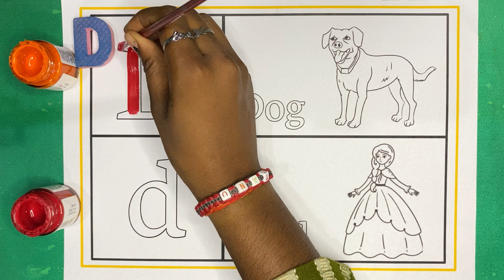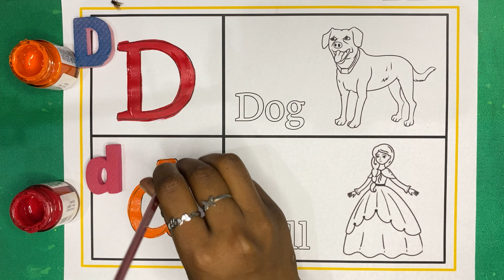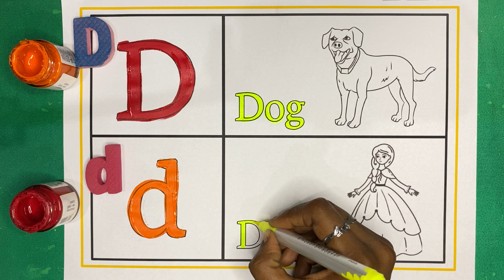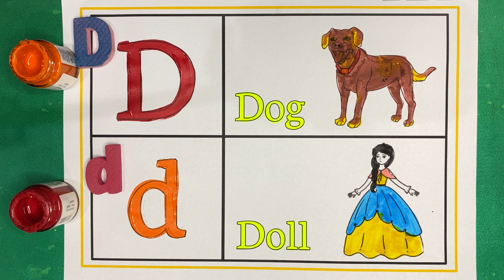ABC & ABCD: Master the Alphabet with Fun Learning!" A for apple and A for Aeroplane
In this exciting video, we present "ABC & ABCD: Master the Alphabet with Fun Learning!" Get ready to embark on a captivating journey of alphabet exploration and education. Are you ready to watch your child become an expert in recognizing and pronouncing each letter? Our interactive and engaging content will make learning the alphabet an enjoyable experience for both kids and parents alike. Join us as we dive into a world of creativity and imagination, teaching your little ones to identify and sequence the letters ABC and ABCD effortlessly
 Welcome to ABC & ABCD: Master the Alphabet with Fun Learning! In this video, we'll take you on an exciting journey to learn the ABCs and ABCD in a fun and interactive way. So, let's get started!

We begin with the letter A. A is for apple, astronaut, and alligator. Can you say those words with us? Great job!

Next, we move on to the letter B. B is for banana, ball, and butterfly. Repeat after me - banana, ball, butterfly. Well done!

Now, let's learn the letter C. C is for cat, car, and cake. Say it with confidence - cat, car, cake. You're doing amazing!

Moving forward, let's tackle the letter D. D is for dog, dinosaur, and drum. Say those words out loud - dog, dinosaur, drum. Fantastic!

Wow, you're already halfway through! Let's catch our breath before we dive into the second half. .

Ready to continue? Great! Let's jump into the letter E. E is for elephant, egg, and eagle. Can you say those words with enthusiasm? Absolutely amazing!

Now, onto the letter F. F is for frog, fish, and firetruck. Say them loud and clear - frog, fish, firetruck. You're doing fantastic!

Next up is the letter G. G is for goat, guitar, and grapes. Repeat after me - goat, guitar, grapes. Excellent job!

We're almost there! Let's tackle the letter H. H is for horse, hat, and helicopter. Say it with confidence - horse, hat, helicopter. You're a superstar!

Congratulations! You've mastered the alphabet with ABC and ABCD.